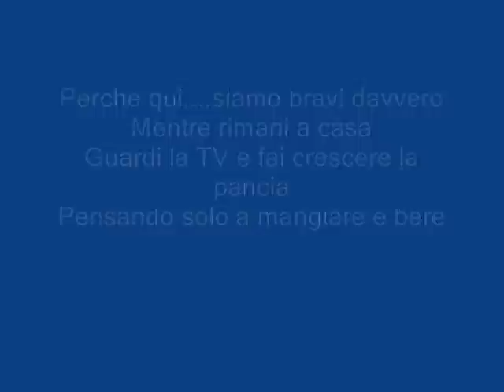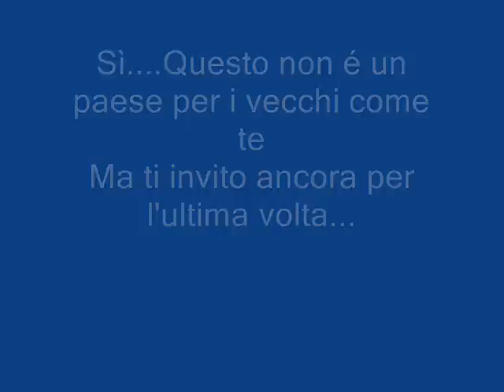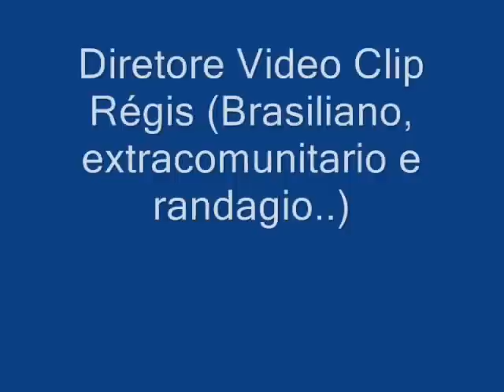Regis da Silva-Rafting a Valsesia,Italia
Rafting in Valsesia con degli amici terapisti  Italia

By Régis da Silva